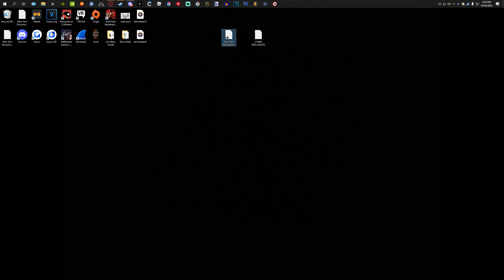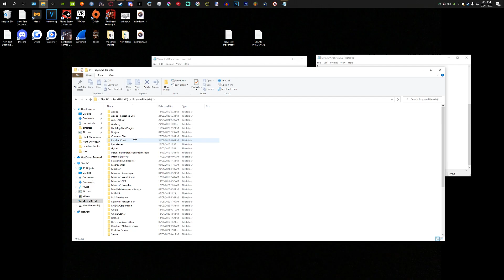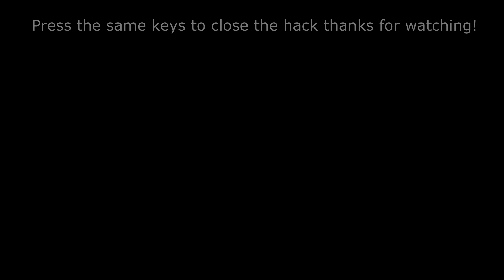Hunt Showdown: HOW TO INSTALL MY WALLHACK.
yes its true i was never legit